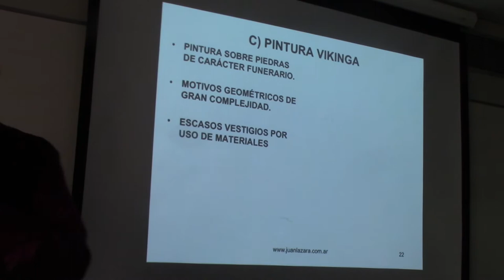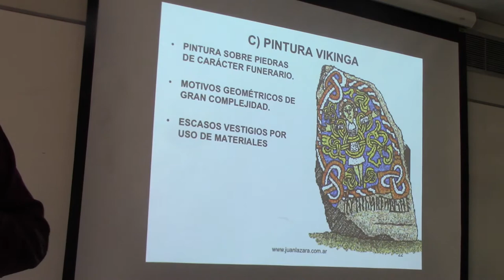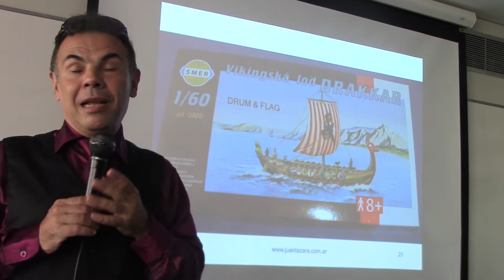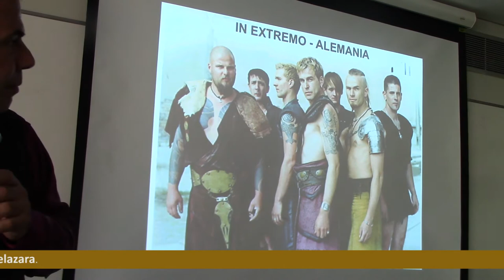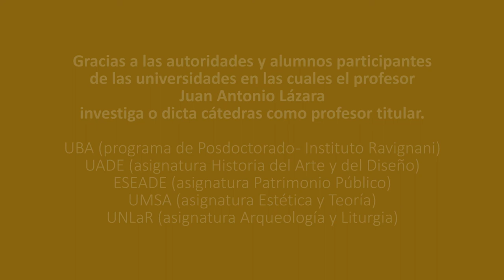87 PINTURA Y ACTUALIDAD DE LOS VIKINGOS